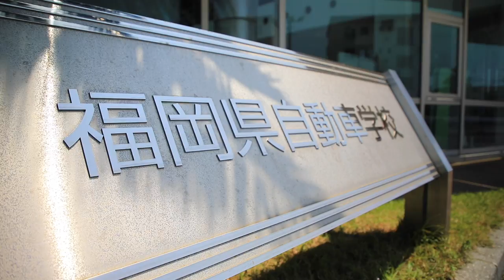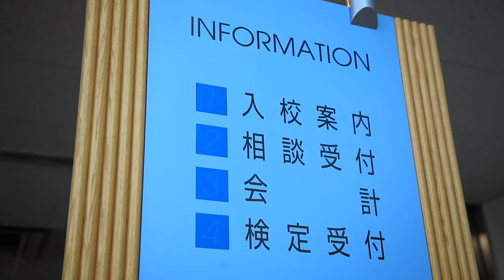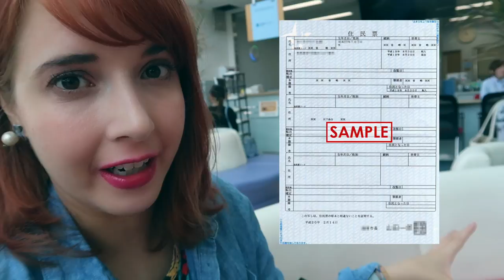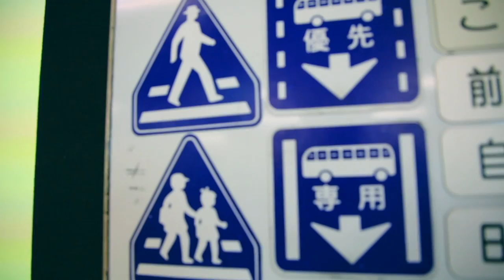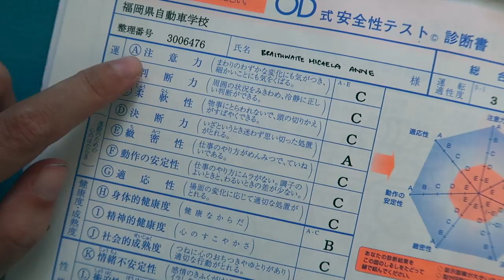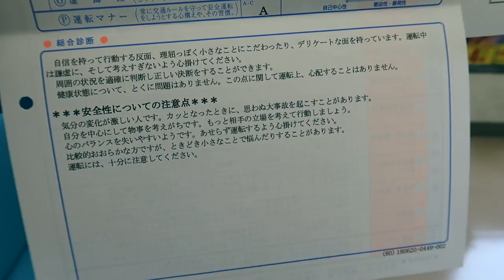Going To Driving School in Japan! (Getting A Japanese Driver's License!)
The secret is out! I'm getting my full driver's license in Japan!

I’ve been going to Fukuoka Prefectural Driving School to get my license and it’s actually a lot of fun!? I don't know why I waited so long to get this done.

I’ve always had a fear of driving and I was really worried I’d never pass in Japanese... (Okay I haven’t technically taken any exams yet so I can’t say I haven’t failed yet but) I was actually super relieved to know they have English textbooks and the tests can be taken in English too.

The actual classes are all in Japanese though so I haven’t decided which language I’m going to take the tests in, but now that I’m actually going to the school I feel way more confident. Driving on the school course is so boring. I want to get out on the real roads. :o

What's getting a driver's license like in your country? ;o

Special thanks to Fukuoka-ken Jidosha Gakko for allowing me to shoot when most people aren't supposed to be/allowed to be shooting. I really really really appreciate everybody allowing me to share this experience!